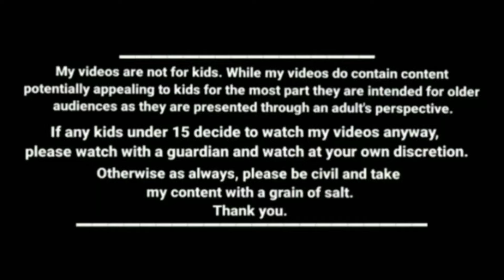உமாகிட்ட வாங்கிய அடி மறக்க முடியல kanyakumari slang funny videos kumari comedy cartoon story tamil